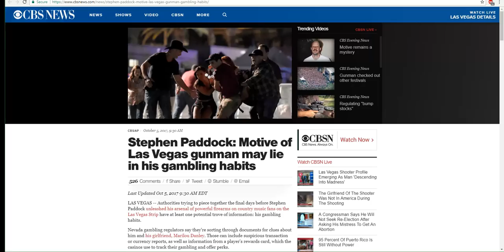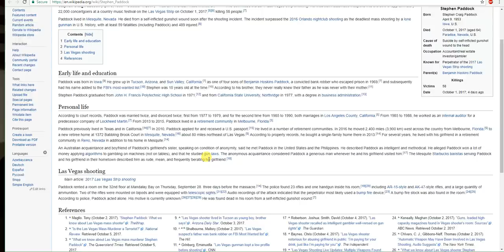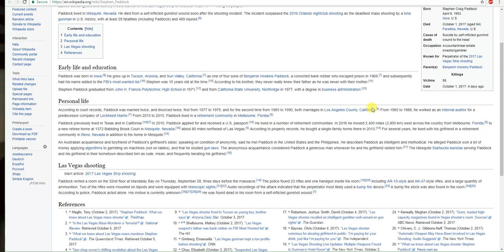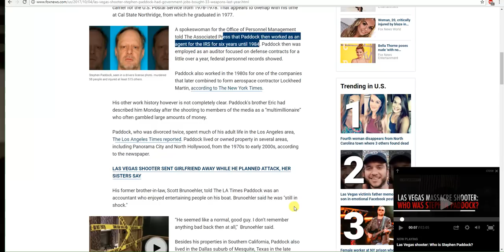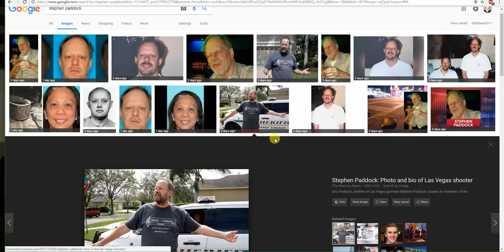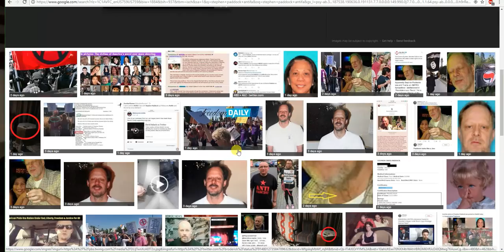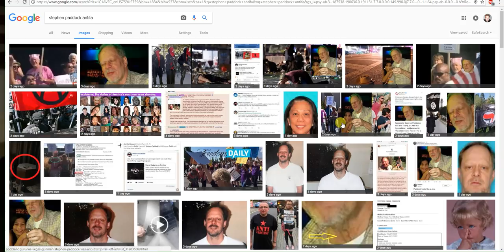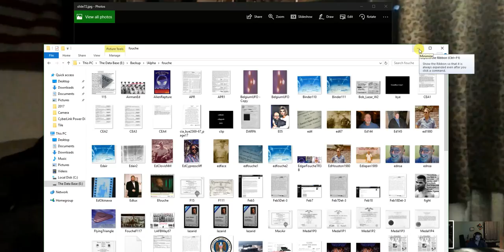Stephen Paddock - IRS Auditor, Black Projects Defense Contractor...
CIA Pilot? Arms Dealer? Defense Contractor Ties? Spook? IRS Audit Mole? New evidence emerges!

"A spokeswoman for the Office of Personnel Management told The Associated Press that Paddock then worked as an agent for the IRS for six years until 1984. Paddock then was employed as an auditor focused on defense contracts for a little over a year, federal personnel records showed.

Paddock also worked in the 1980s for one of the companies that later combined to form aerospace contractor Lockheed Martin, according to The New York Times."